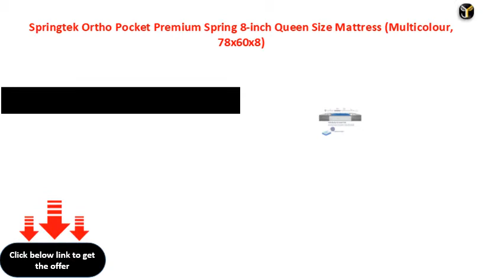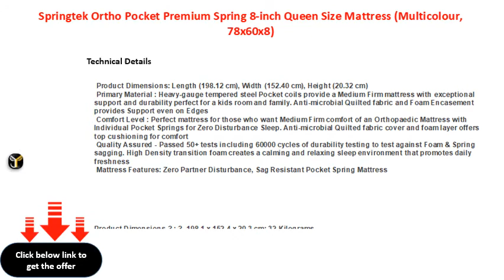Springtek Ortho Pocket Premium Spring 8 inch Queen Size Mattress Multicolour, 78x60x8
Springtek Ortho Pocket Premium Spring 8inch Queen Size Mattress (Multicolour, 78x60x8)